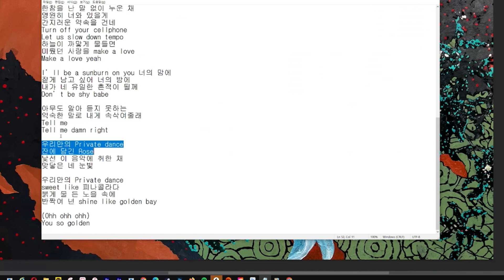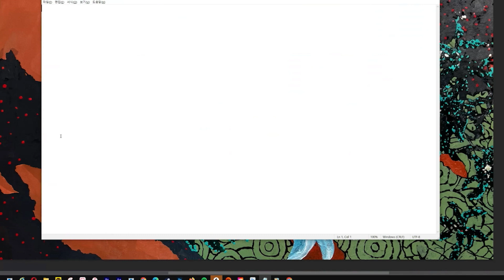(Lyric Video) 소동 (Sodong) - SUM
I'll be a sunburn on you

[Credit]
Produced by 소동, ALMA 22

Lyrics by 양승윤
Composed by Haku, 양승윤, ALMA 22
Arranged by Haku, 양승윤, ALMA 22
Vocals by 양승윤
Chorus by 양승윤
Guitars by Haku
Bass by Haku
Drums Programming by ALMA 22, Haku

Recorded by JM Studio, SCND
Mixed and Mastered by Haku @ SCND

Artwork by PASTAONTHEFLOOR